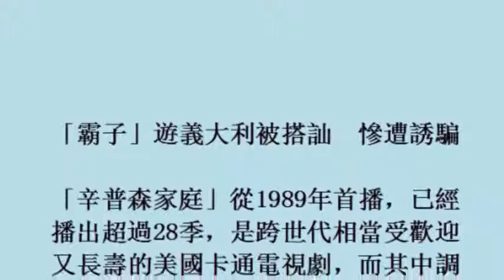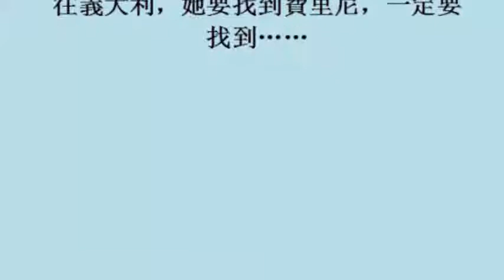「霸子」遊義大利被搭訕 慘遭誘騙 (4November2017)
「霸子」遊義大利被搭訕　慘遭誘騙